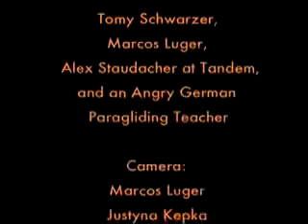Arabic Chill Out Music Flying with Buddha Bar 28 5 2009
very chill out like a young bird enjoy 4fling